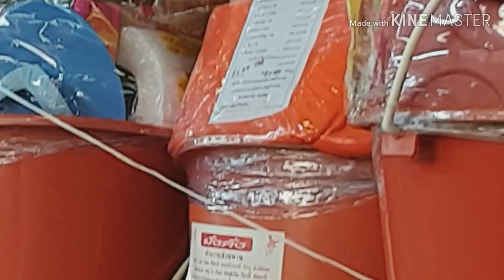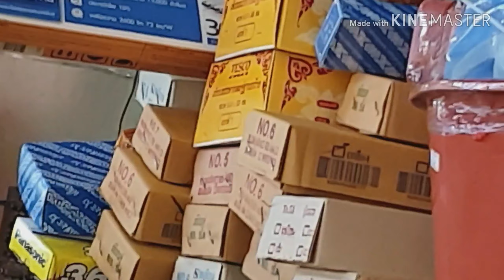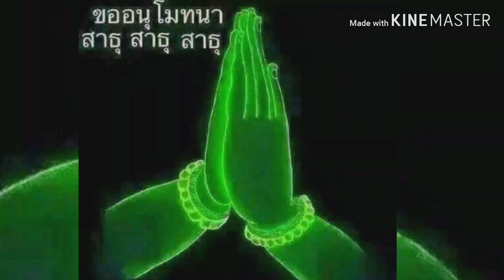ทําบุญวันเข้าพรรษา อุทิศเเก่บิดามารดาเเละญาติผู้ล่วงลับ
วัดหนองบุ ต.สามพร้าว จ.อุดรธานี